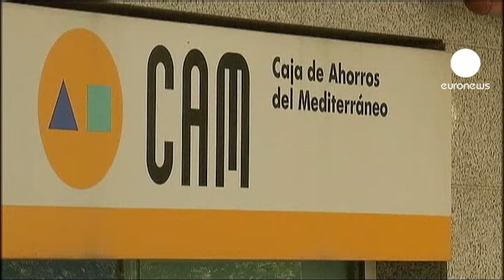ثمانية بنوك اوروبية فقط من اصل...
ثمانية بنوك اوروبية من اصل تسعين بنكا فشلت في اختبار التحمل السنوي الخاص ببنوك اوروبا والرامي الى تقويم قدرة هذه البنوك على مواجهة اية ازمة اقتصادية محتملة.